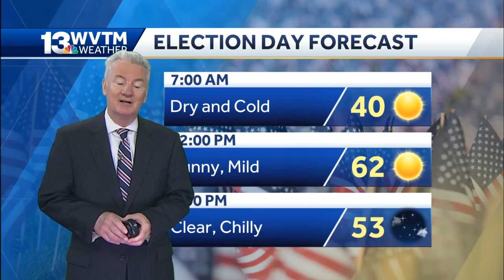Election Day forecast for central Alabama